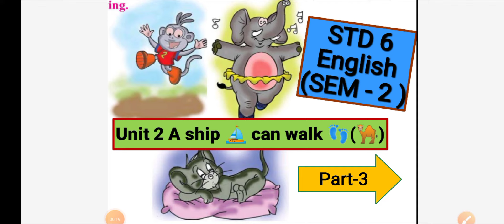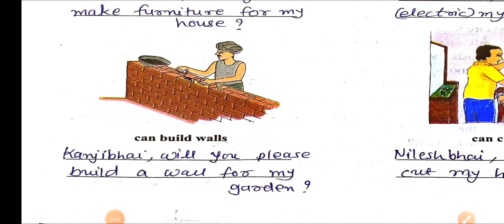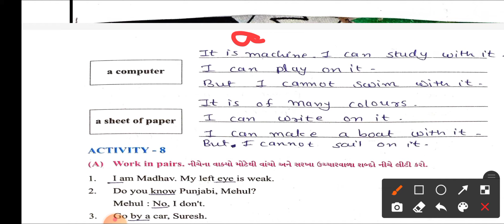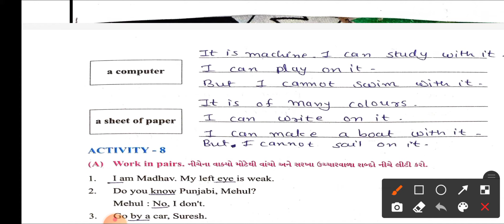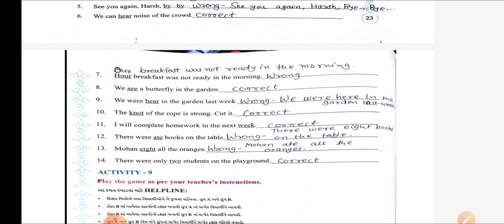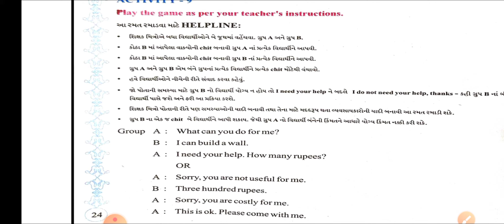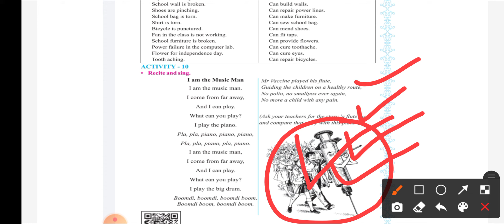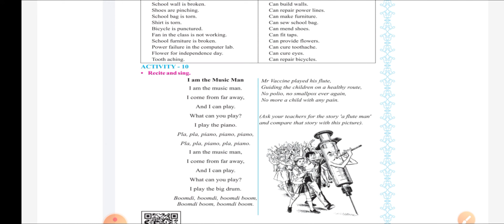STD 6 ENGLISH SEM 2 UNIT 2 A ship ⛵ can walk 👣 (🐪) Part 3